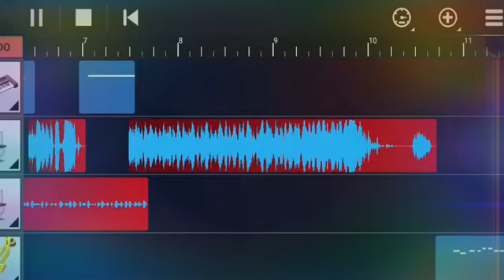Vaathi kabaddi bgm 🎼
Please follow on Instagram 👉@pian.o119

Copy
Hashtag report
Best youtube hashtags popular on Instagram, Twitter, Facebook, Tumblr:

youtuber - 9%
love - 4%
follow - 4%
- 4%

# Hashtag Posts
1 youtuber 26,289,997
2 youtubers 8,726,694
3 youtubechannel 3,793,509
4 youtubevideos 1,029,666
5 youtubevideo 980,224
6 youtubegaming 682,105
7 youtubemusic 527,043
8 youtuberindonesia 438,746
9 youtubekids 433,033
10 youtubeindia 370,966
11 youtubeitalia 349,173
12 youtubeuse 333,642
13 youtubelife 289,023
14 youtubersbrasil 273,537
15 youtubebrasil 254,829
16 youtubegamer 252,000
17 youtubecommunity 233,893
18 youtubeblogger 228,472
19 youtubecreator 220,548
20 youtuberp 214,903The number after hashtag represents the number of instagram posts for that hashtag.

Last update was on 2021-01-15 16:07:20

Useful Links
Home
Hashtags Index
New Hashtags
Best Hashtags